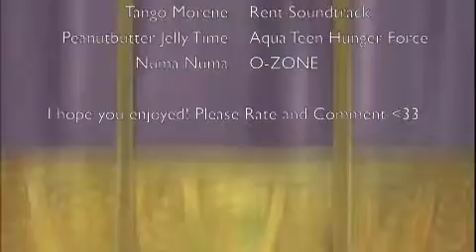Princess Tutu AMV Mix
Here is a little video I did. It look a while since I switched from a PC to a Mac, and had to learn iMovie. xDD It's fun, but I still got a lot to learn.

I just realized after uploading and watching this, that my funny little homemade subs don't show up very well at all on this. So I decided I'd write them here for you all:
Rue: "What the Hell Ahiru?!"
Ahiru: "What?"
Rue: "You are always trying to jump in between the Prince and I!"
Rue: "What the fuck?!"
Ahiru: "Well... I..."
Rue: "I only have one clip!"
Ahiru: "Rue-chan..."
Rue: "You're such... a bitch..."

Fakir: "How dare you create some sort of... yaoi inuendo."
Mytho: "Yeah!"
Fakir: "Don't do it again, or I'll make you pay."

Fakir: "Please... just let it be over..."